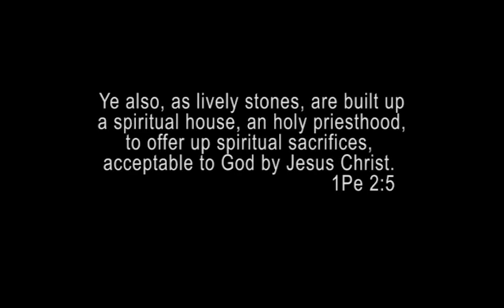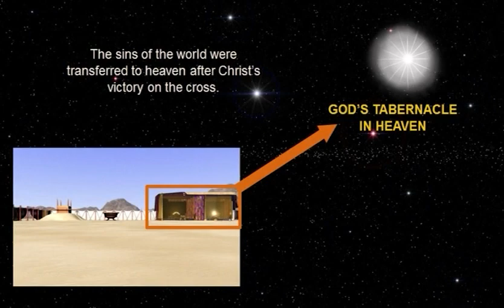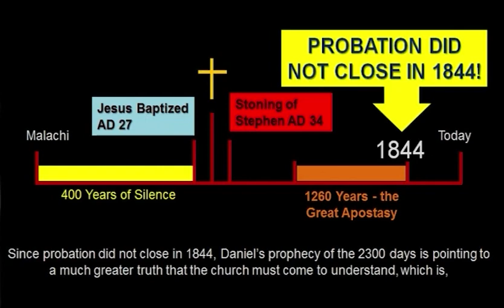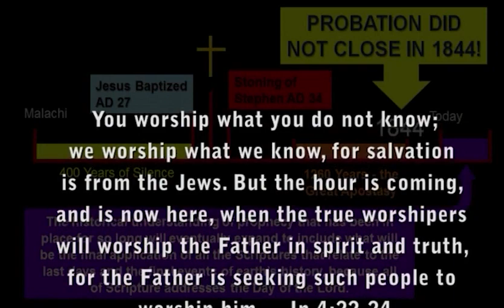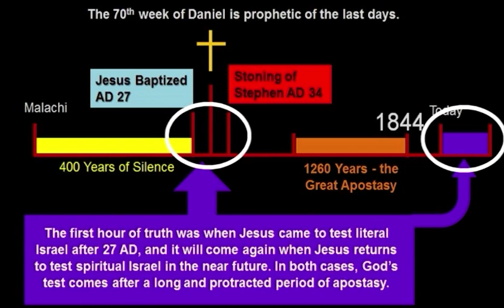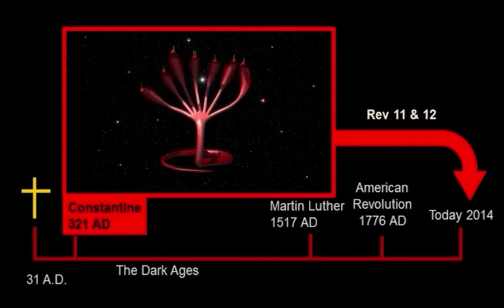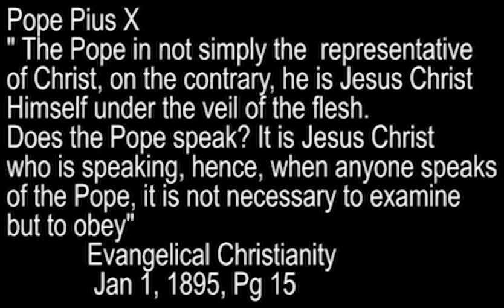RevTabrnclPt2: Ch4- The Priesthood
Part 2 of the video concerning the ministry of the Holy Place as it relates to the order of the Levitical priesthood.